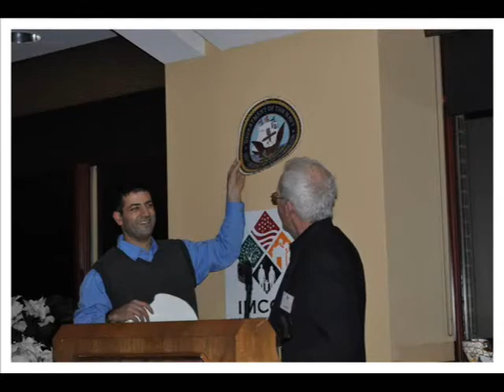SELFRIDGE MILITARY AIR MUSEUM- VOLUNTEER APPRECIATION DINNER 2010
Volunteers, their families and friends attended the annual Christmas dinner at Selfridge Air National Guard Base, MI in December of 2010. Mr. Darrell Rohrbach  received the Volunteer of the Year Award for his work where he continues to lead and support the efforts of fellow volunteers working on projects designed to keep the Selfridge Military Air Museum the greatest military aviation history experience in all of Michigan.

The featured soundtrack, Winter Wonderland is by Mannheim Steamroller. This video features photographs taken by James Tenney, Rob Sandstrom and at least one unknown photographer. Graphics produced by volunteers at the Selfridge Military Air Museum at Selfridge Air National Guard Base, MI